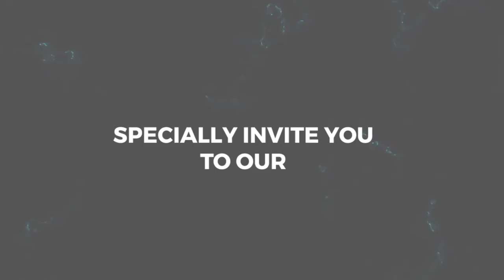A WORD FROM THE LORD WEDNESDAY 5TH JULY 2023